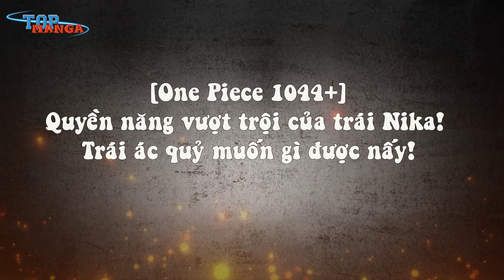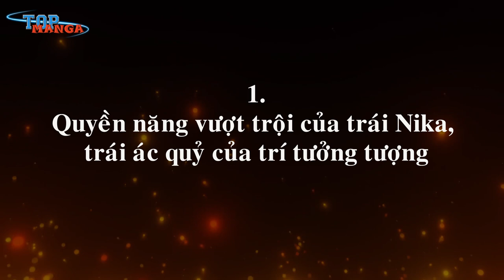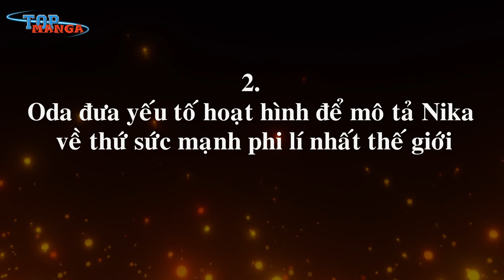[One Piece 1044+]. Quyền năng vượt trội của trái Nika! TAQ muốn gì được nấy!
[Top Manga] - Công bố tên thật của trái Gomu và ra mắt gear 5, không quá bất ngờ khi chap 1044 lại hot tới như vậy.
---MỤC LỤC---
00:00 Giới thiệu
01:58 Quyền năng vượt trội của trái Nika, TAQ của trí tưởng tượng
09:02 Yếu tố hoạt hình để mô tả về thứ sức mạnh phi lí nhất thế giới